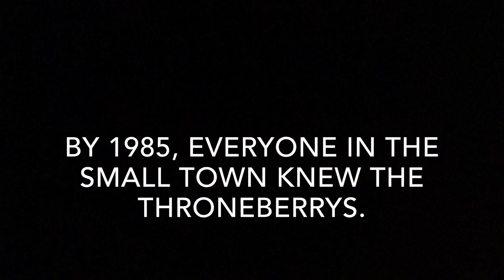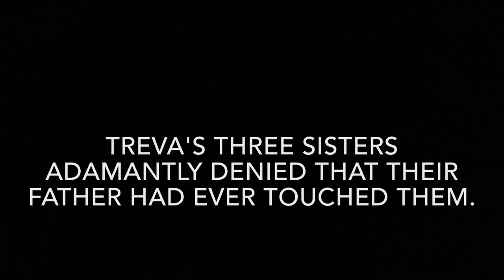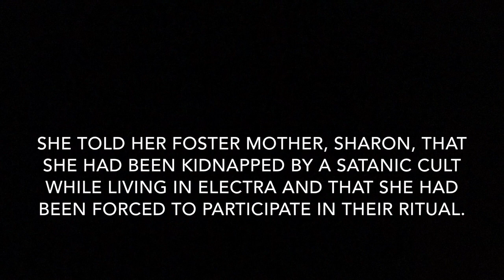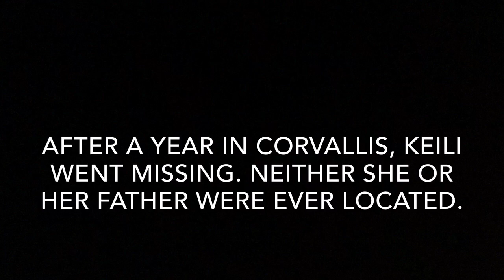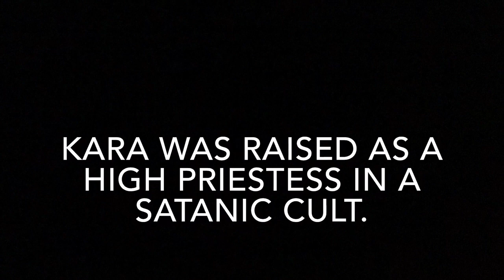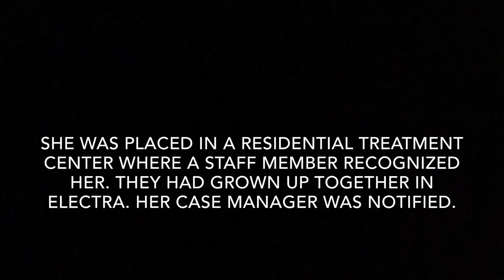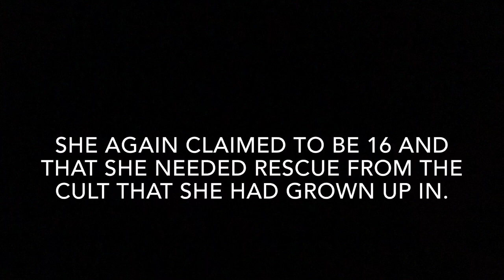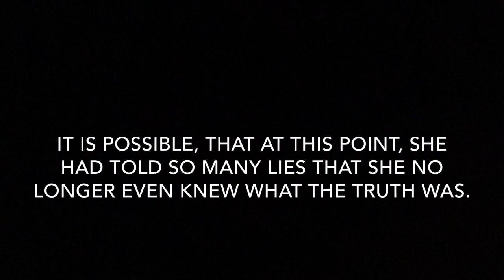Treva Throneberry, part 1